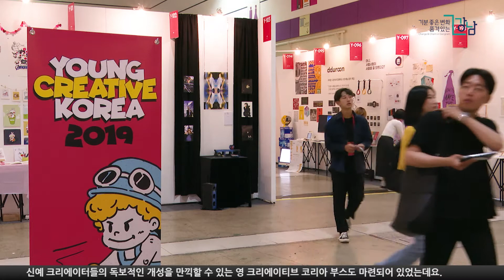강남行_C페스티벌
강남의 문화 컨텐츠
도심 속 문화 축제
C-페스티벌 2019!
C-페스티벌 축제 현장에서는 각종 체험과 함께
넓은 휴식 공간에서 여유로운 시간을 보낼 수도 있습니다